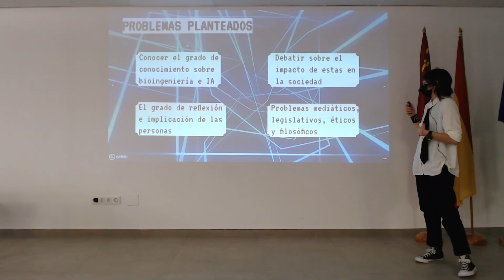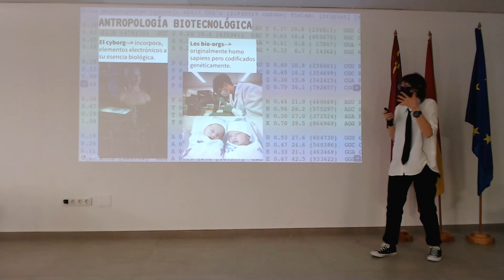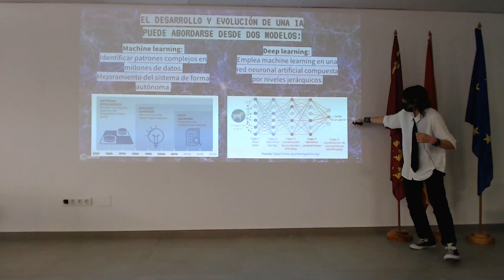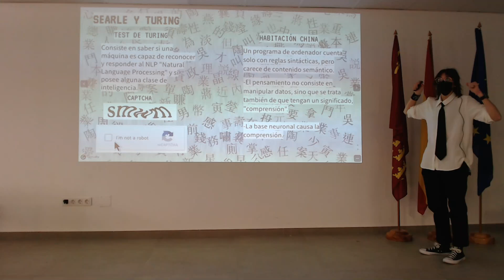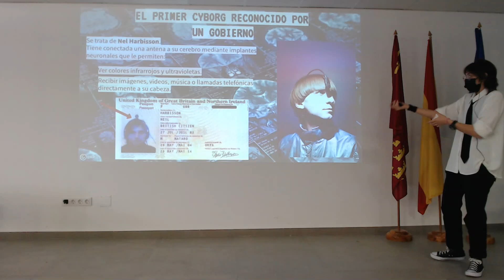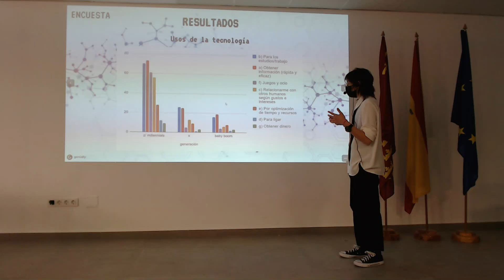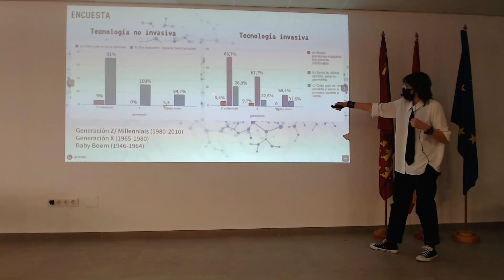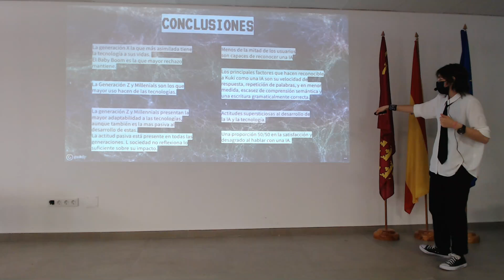2º MARES (21/22) MARIA CANO